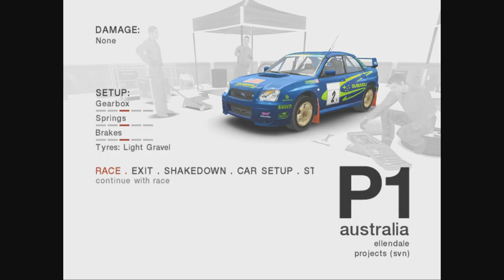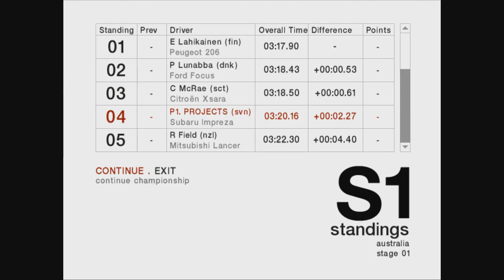Colin Mcrae Rally 04 | Championship | Expert | Australia | Ellendale #112